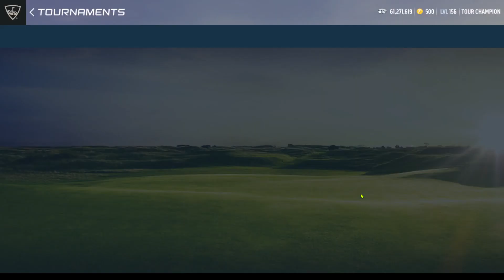Pebble Beach 500 Credit Ready Go 2023